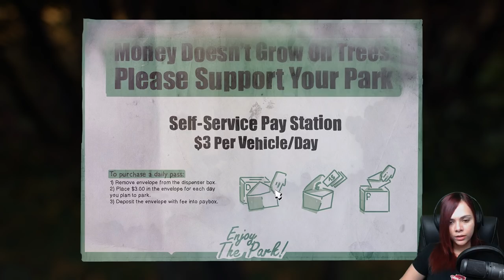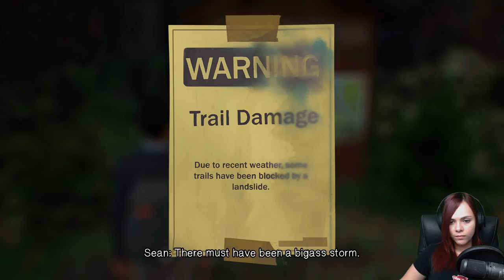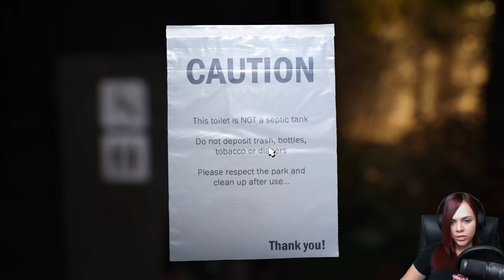Life is Strange 2 - Daniel kicsit túltolta a Minecraftot ... 2.rész